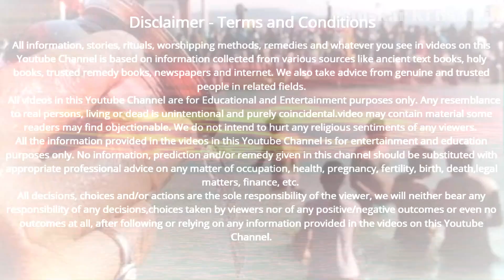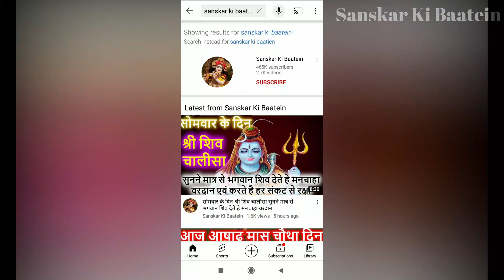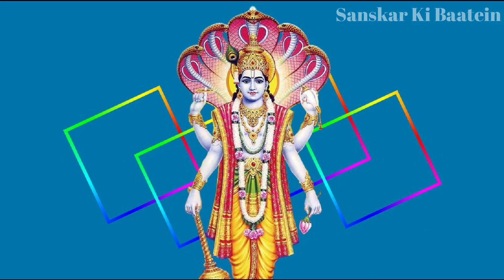कार्तिक मास कथा का आठवां अध्याय। KARTIK MAAS ADHYAY - 8 KI KATHA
ALSO WATCH:

कार्तिक स्नान के नियम| KArtik Snan ke Niyam | कार्तिक मास में स्नान कैसे करें |Kartik Maas mein Snan

कार्तिक मास 2021: कार्तिक स्नान,कार्तिक मास में क्या दान करना चाहिए,कार्तिक मास में तुलसी पूजा विधि

कार्तिक मास में - कार्तिक मास की कहानियां सुनने से कार्तिक स्नान का मिलता है फल KARTIK MAAS KI KATHA